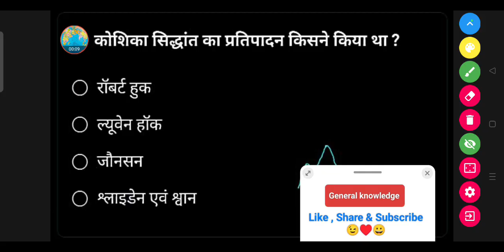कोशिका सिद्धांत का प्रतिपादन किसने किया था ? || koshika siddhant ka partipadan kisne kiya tha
कोशिका सिद्धांत का प्रतिपादन किसने किया था ?

○ रॉबर्ट हुक

• ल्यूवेन हॉक

जौनसन

श्लाइडेन एवं श्वान